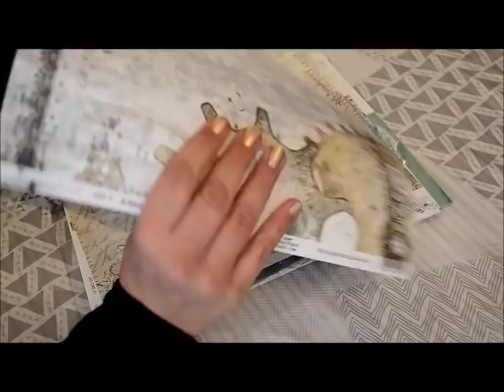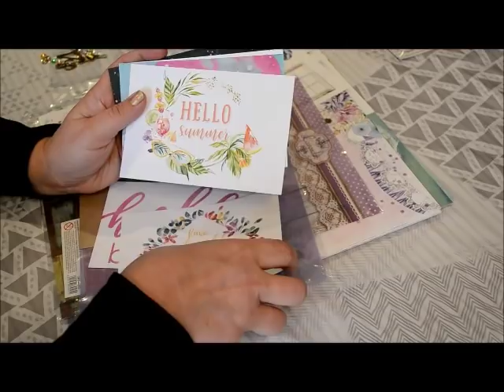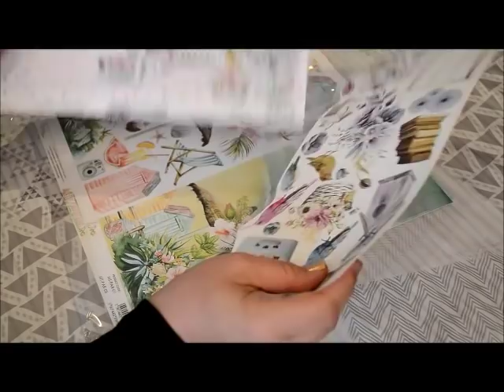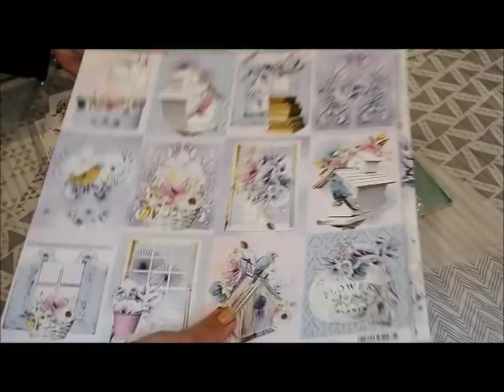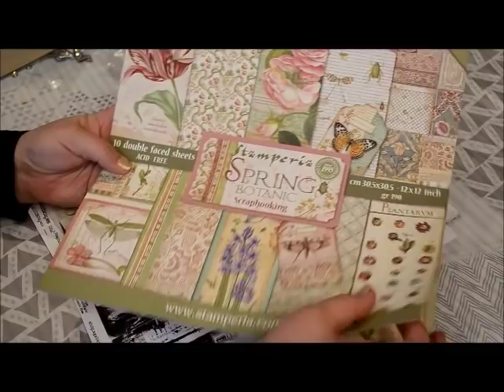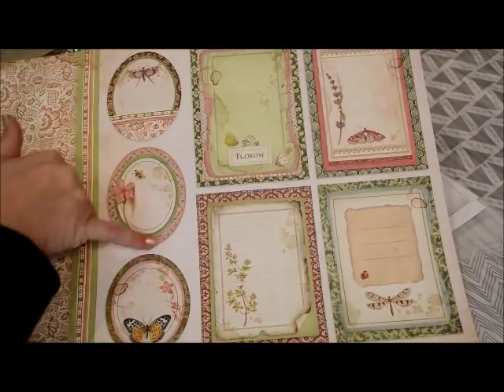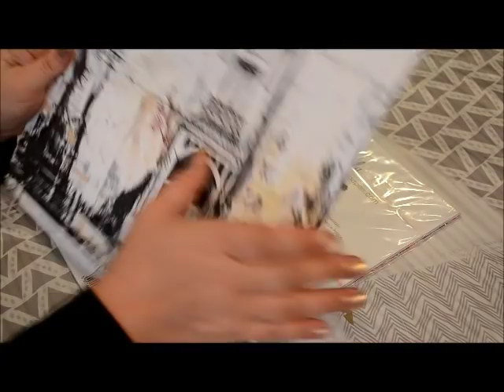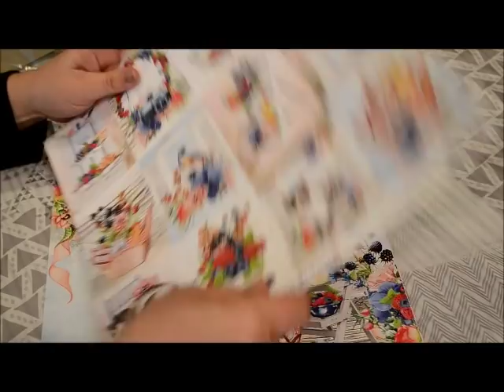haul scrap merveilleux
Vidéo haul et colis Dt de la Boutique Scrap Merveilleux
mai- juin 2019

ma pa